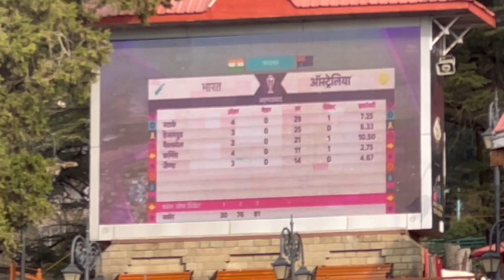World Cup 2023 Cricket final live match watching at Shimla Mall Road